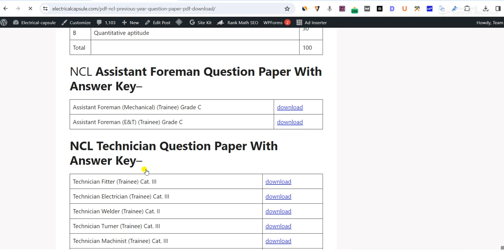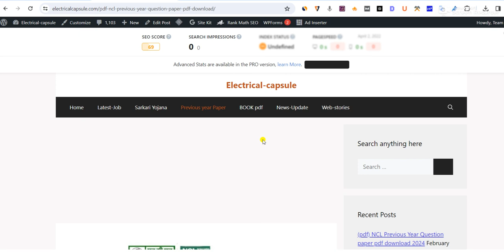(pdf) NCL Previous Year Question paper pdf download 2024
🥇किसी भी तरह का news या pdf या और भी कुछ के लिए आज ही telegram channel जॉइन करे🧗

visit my [store] more notes and pdf download--